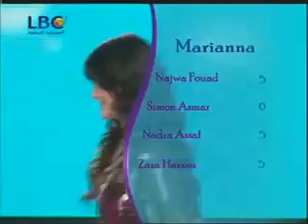Hezzi Ya Nawaem 2 - Episode 5 - Results part 1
Mona Dolores Ghazi Belly Dance Cairo